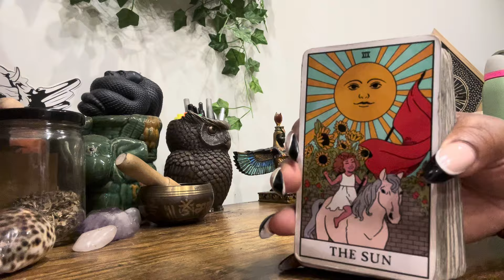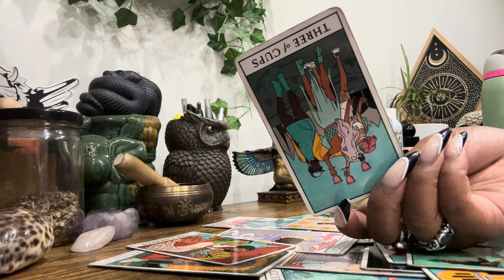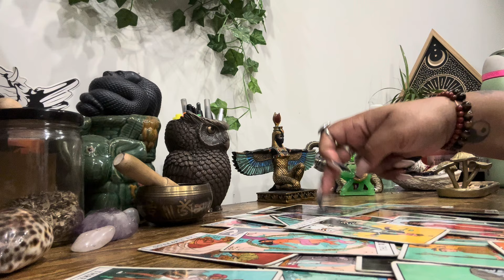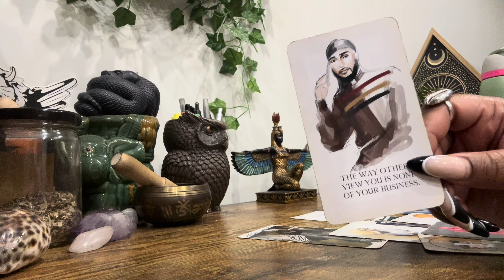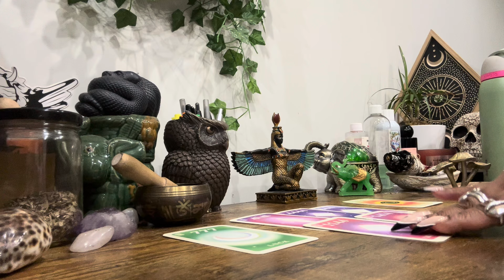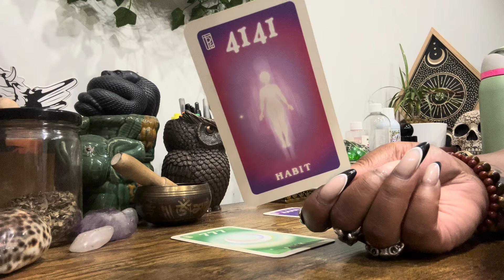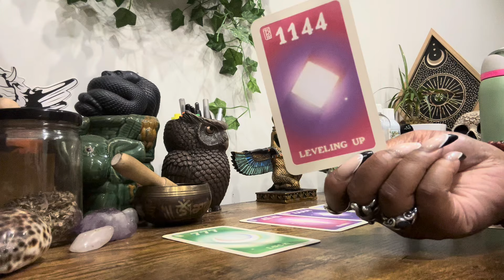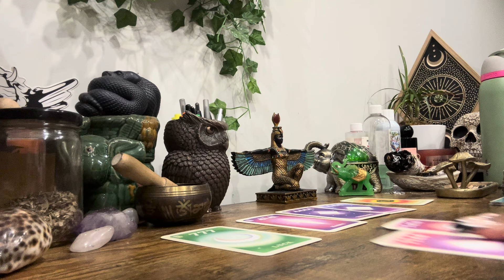Today’s Tea ☕️ 6.26 • 444 It’s Giving The Greatest Love! A Bond Only TMH Can Create ! So Much POWER